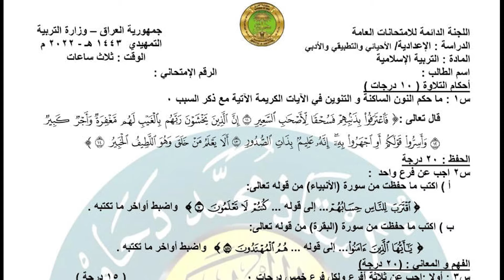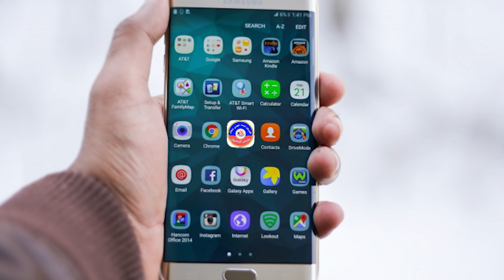اسئلة واجوبة اسلامية التمهيدي السادس العلمي 2022 الاحيائي والتطبيقي والادبي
حل اسلامية تمهيدي سادس اعدادي 2022 الاجوبة الكاملة لمادة الاسلامية السادس الاعدادي العلمي بفرعيه الاحيائي والتطبيقي والفرع الادبي التمهيدي حل واجوبة كاملة ومرتبة لامتحان مادة الاسلامية التمهيدي السادس الاعدادي العلمي و السادس الادبي

حل اسئلة اسلامية سادس اعدادي 2022 تمهيدي علمي وادبي

تطبيق موقعي الرسمي
هذا رابط مدونتي الرسمي على الانترنت
تطبيق موقعي الرسمي
هذا رابط القناة الرسمية مالتي على الفيس بوك